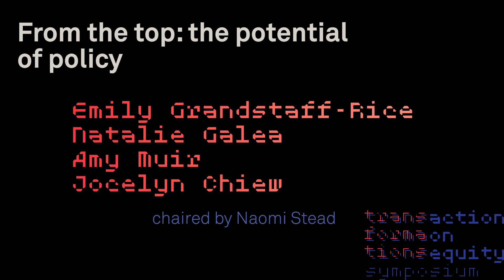Transformations: Leadership from the top: the potential of policy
Transformations: Action on Equity Symposium
Leadership from the top: the potential of policy

What can equity policy offer? How do we ensure that it is deployed effectively to gain traction and achieve real change? Emily Grandstaff-Rice, Natalie Galea, Amy Muir and Jocelyn Chiew explore the challenges of putting policy to work in a panel discussion chaired by Naomi Stead.

2019